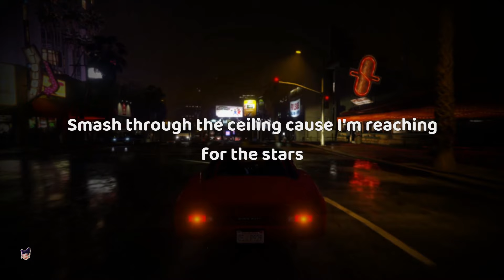ksi, nle choppa, trippie redd - thick of it [ sped up ] lyrics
[Chorus: KSI]
They know me where it snows, I skied in and they froze
I don't know no nothin' 'bout no ice, I'm just cold
Forty somethin' milli' subs or so, I've been told

Come on, straight from the bottom, I came here from nothing
They breakin' me down, but I'm buildin' me up
I done Bentley'd the truck, gave it straight to my brother
I'm so rich, I just gave a mill' to my mother
Hot like a heatstroke, game in a chokehold
Eyes out the peephole, see the people hatin' on me but I still succeed though (Still succeed)
All prayers to G-O-D though, come on
I'm in the thick of it, lanes, I'm switchin' it
Dreams, I'm livin' it, what about you?
Check my predicament (Yo), used to be menacing, reminiscing, now I'm killin' the booth (Booth)
Rain come, double R umbrella
Took a PJ just to change my weather
Storms come and go, my soul never sold
Let me out cold, but they made a GOAT

[Verse 2: KSI]
From the screen to the ring, to the pen, to the king
Where's my crown? That's my bling, always drama when I ring
See, I believe that if I see it in my heart
Smash through the ceiling 'cause I'm reaching for the stars

[Pre-Chorus: KSI]
Woah-oh-oh
This is how the story goes
Woah-oh-oh

[Chorus: KSI & Trippie Redd]
They know me where it snows, I skied in and they froze (Woo)

[Verse 3: Trippie Redd, KSI, Trippie Redd & KSI]
Highway to heaven, I'm just cruisin' by my lone'
They cast me out, left me for dead, them people cold
My faith in God, mind in the sun, I'm 'bout to sow (Yeah)
My life is hard, I took the wheel, I cracked the code (Yeah-yeah, woah-oh-oh)
Ain't nobody gon' save you, man, this life will break you (Yeah, woah-oh-oh)
In the thick of it, this is how the story goes

I'm in the thick of it, everybody knows (Everybody knows)
They know me where it snows, I skied in and they froze (Yeah)
Forty somethin' milli' subs or so, I've been told (Ooh-ooh)

[Outro: KSI, KSI & Trippie Redd]
Woah-oh-oh (Nah, nah, nah, nah-nah-nah-nah-nah, ayy, ayy)
This is how the story goes (Nah, nah, nah, nah-nah-nah-nah-nah)
Woah-oh-oh (Nah, nah, nah)